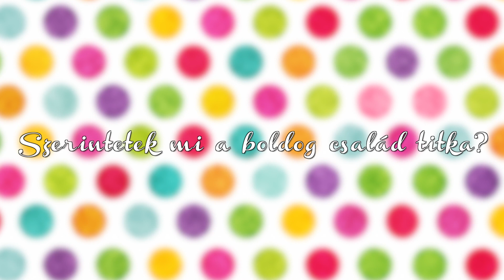Happy Family Kérdezz - Felelek 3.rész